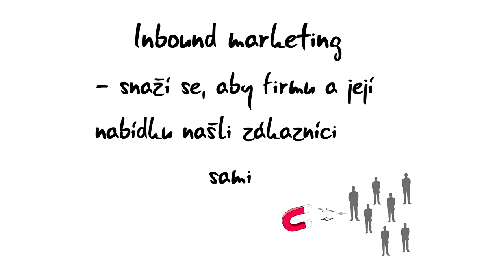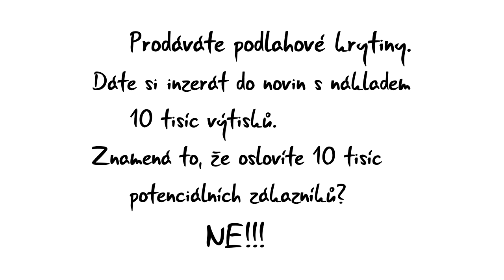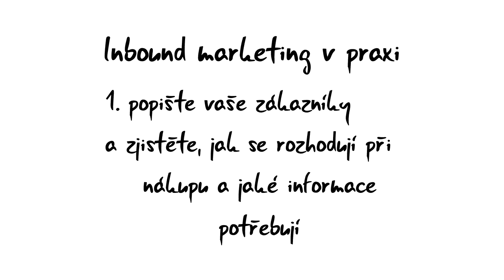Inbound marketing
Inbound marketing. O jaký způsob marketingu jde? Je lepší pro získávání zákazníků než jiné, tradičnější marketingové taktiky? Nejlepším způsobem, jak vysvětlit fungování inbound marketingu, je podívat se na něj v porovnání s jeho opakem. Tím je tradiční neboli outbound marketing.
Ve zkratce se dá říct, že tradiční marketing je zejména o aktivním oslovování co největšího počtu lidí, zatímco inbound marketing dělá vše pro to, aby firmu a její nabídku našli potenciální zákazníci sami.
Inbound marketing zahrnuje marketingové nástroje, jejichž používání není zatím v Česku příliš obvyklé. Tyto nástroje jsou hodně o tvorbě a šíření obsahu a jeho propagace v online prostředí, takže se dá říct, že inbound marketing má velmi mnoho společného s content marketingem (obsahovým marektingem).
A co se tdy používá v inbound marketingu? Patří sem například blogy, infografiky, fotografie, zprávy na sociálních sítích, články v internetových i tištěných časopisech, diskuze na LinkedIn, videa na Youtube či Stream nebo třeba prezentace na SlideShare.